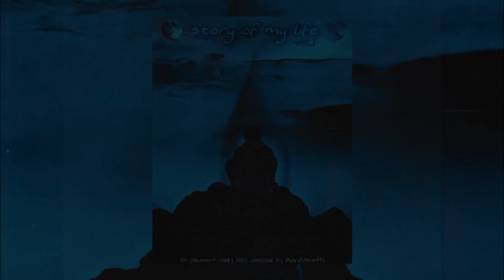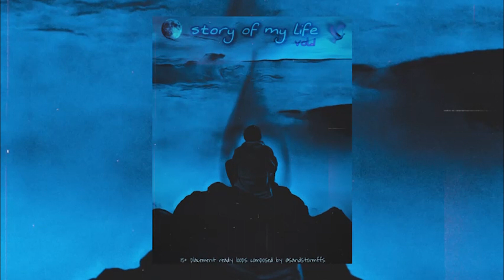[free] lil tjay x j.i x stunna gambino loopkit - "story of my life" (+20 loops